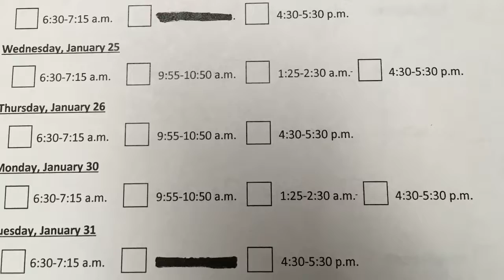Teacher VLOG | Thinking About What's Pure and Right | TEACHER LIFE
Hello beautiful people! In this vlog, I'll walk you through some of my days and talk about Philippians 4 a little at the end. Enjoy!

I help educators overcome personal and professional challenges by providing insight into products and services that would lead to a healthier lifestyle (spiritually, mentally, physically, emotionally).